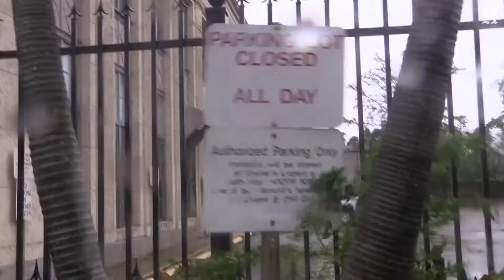Residentes de los Cayos de la Florida narran su experiencia con la llegada del huracán Irma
Los residentes de los Cayos de la Florida más al sur cuentan su experiencia sobre la llegada del huracán Irma.

(Video por Charlie Trainor / The Miami Herald)